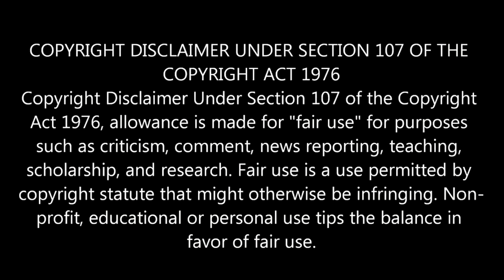Hacksaw Ridge (FIRST TIME WATCHING REACTION) RE-UPLOAD!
*** RE-UPLOAD DUE TO COPYRIGHT ***

Thank you so much for joining me for this amazing movie, I really appreciate you stopping by.

The true story of Pfc. Desmond T. Doss (Andrew Garfield), who won the Congressional Medal of Honor despite refusing to bear arms during WWII on religious grounds. Doss was drafted and ostracized by fellow soldiers for his pacifist stance but went on to earn respect and adoration for his bravery, selflessness and compassion after he risked his life -- without firing a shot -- to save 75 men in the Battle of Okinawa

Original Movie: Hacksaw Ridge: 2016

Release date: 16 October 2016 (Australia)
Director: Mel Gibson
Awards: AACTA Award for Best Direction in Film, MORE
Budget: 40 million USD
Box office: 180.5 million USD
Distributed by: Icon Productions, Summit Entertainment, Elevation Pictures, Lionsgate Films, IM Global